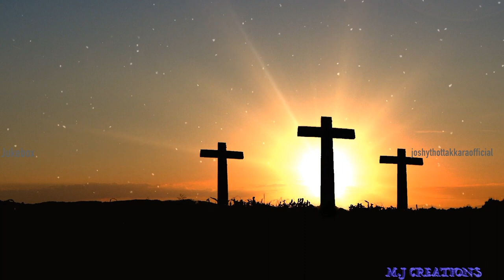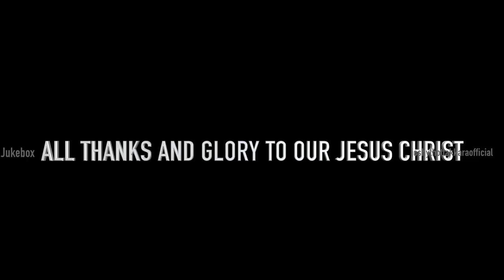Holy Mary Songs|പരിശുദ്ധ അമ്മയുടെ മനോഹരമായ ഗീതങ്ങൾ|Sreya|Midhila|Teena|Mariya|JoshyThottakkara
(p)&(c)joshy thottakara official 2020

*ANTI-PIRACY WARNING*

This content is copyright of this video is owned by joshy. thottakara official.